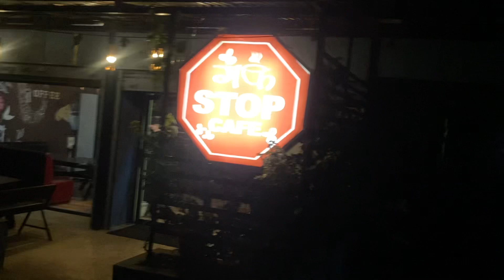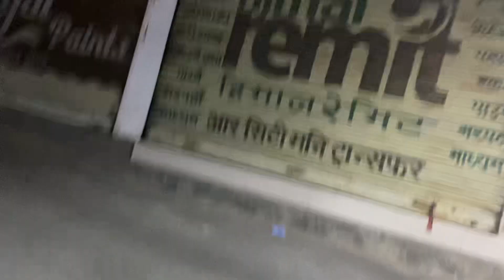Dharan Bagarkot evening walk in a street.